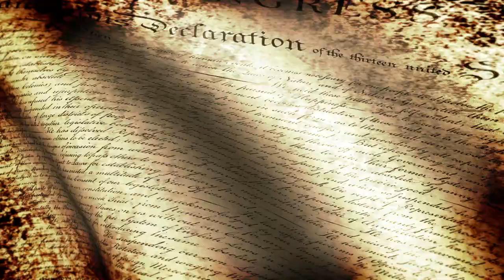Happy 4th of July from Park West Dental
Idaho Falls Dentist